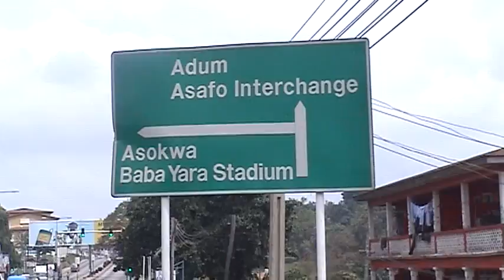Servant Ps Mrs Agnes Odoi And Warrior Wives Ministry C